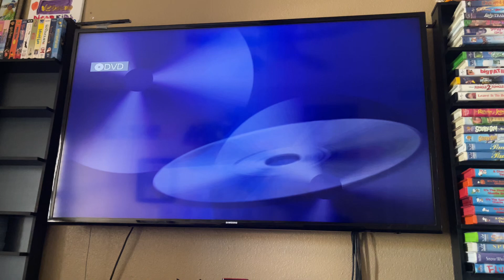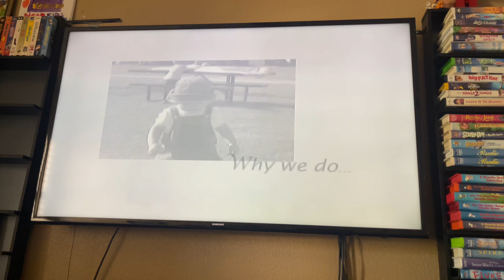Opening To VeggieTales: Abe And The Amazing Promise 2009 DVD